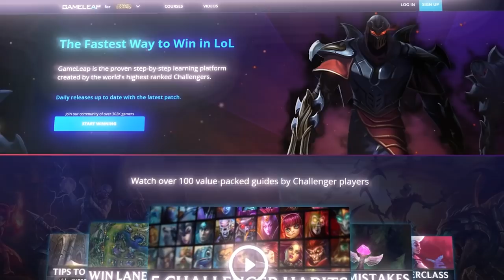15 BEST MIDLANERS to MAIN in Patch 11.22 - BROKEN Champions to ABUSE - LoL Guide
0:00 - Intro
0:19 - #15
1:05 - #14 & 13
2:29 - #12
3:36 - #11
5:00 - #10
6:16 - #9
7:27 - #8
8:33 - #7
9:32 - #6
10:28 - #5
11:51 - #4
12:34 - #3
13:23 - #2
14:22 - #1